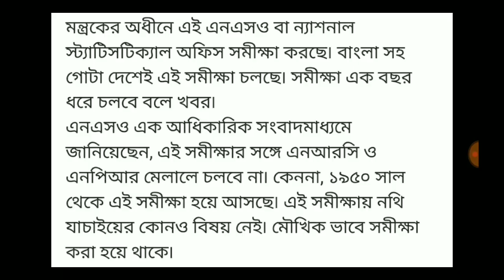শুরু হলো বাংলায় কেন্দ্রের নতুন সমীক্ষা NSO || Today latest update about CAA NRC NPR